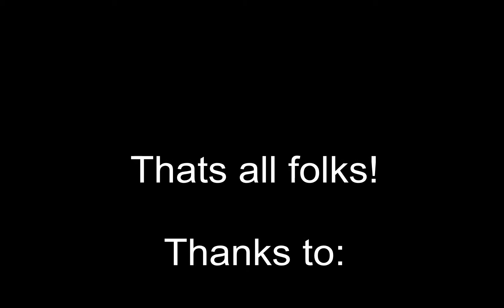GMVA - I see my Thrasher and I want to paint it black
This is an awesome op we (Villore Accords - GMVA) had with TIPIAKS. Cockbagging and taking names. Lots of WT frigs, pods and 4 BS destroyed, copious amounts of alcohol drunk, great fun all around. We do this more often. I suggest you join us and be part of it!

For recruitment, look up Eleutherian Guard (EL-G) or Villore Accords (GMVA) in general.

The music is "Paint it Black" and "Sympathy for the Devil" from "The Rolling Stones". Other credits at the end of the video.

GMVA Propaganda Contest - 1st Place

Game: EVE Online

Join the fight against the dirty Caldari hordes! Contact Julianus Soter ingame or join our public chat channel "GMVA Public".

Looking for a German Corp in Factional Warfare? Join the public chat channel "HildCo Public".

Credits:
Intro: General Stargazer
Footage & Editing: Desra Mascani